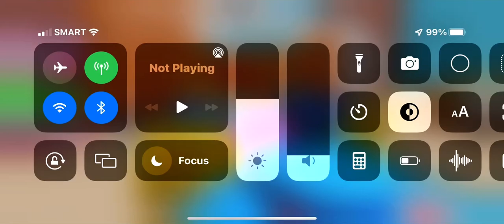Stumble Guys hot wheels map